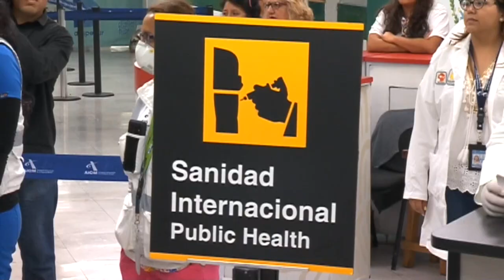Aeropuerto mexicano subraya que no puede restringir llegada de vuelos internacionales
Cuarenta de los 93 casos de COVID-19 confirmados en México provienen de España, el mayor exportador de coronavirus a tierras mexicanas, informaron este miércoles las autoridades sanitarias en el aeropuerto internacional de Ciudad de México, donde no se ha restringido ningún vuelo extranjero.
¡Visítenos!